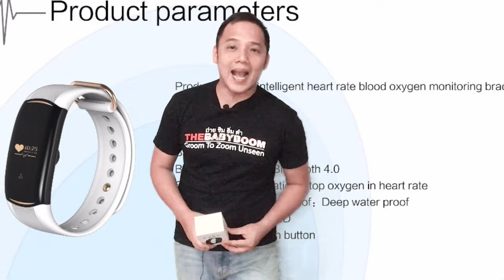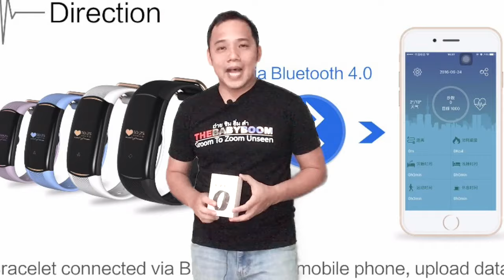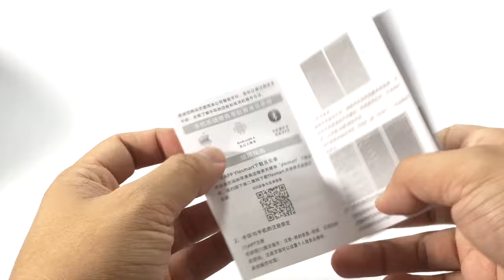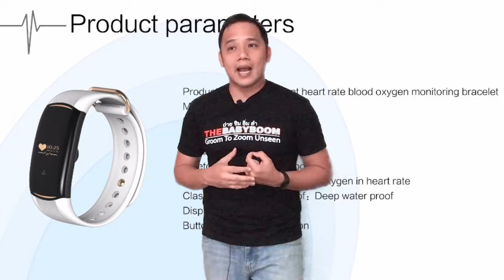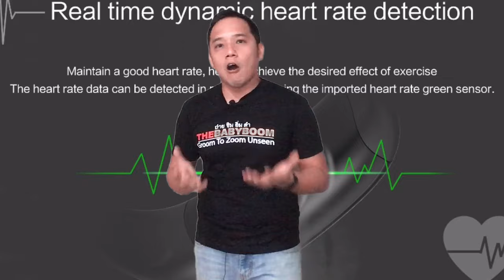Smartband Nanotech H1 : รีวิวทดสอบ by T3B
T3B:รีวิวสินค้า Lazada Smartband  H1
 ตัวนี้เชื่อมต่อ ios ไม่ได้นะครับ

ขอทดสอบ GreenScreen หน่อยนะครับคลิปนี้